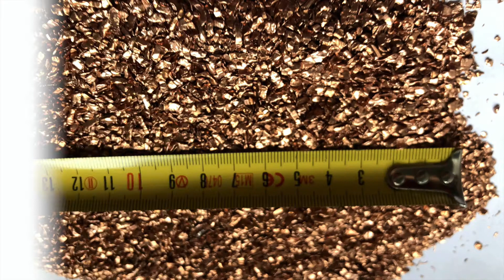Copper Chip Hydraulic Briquetting Press Machine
1.Fully automatic waste cardboard box/OCC/ONP baling press machine,
2.Vertical carton box baling machine, plastic pet bottles compress machine.
3.Metal scrap baling press machine, steel wire compress baler machine.
4.Aluminum chips/shavings briquetting press machine, copper turnings/swarfs briquetting press machine.
5.Wood shavings bagging press baler machine, silage bagging baling machine.
6.Wiping rags bagging press baler machine, waste clothes/second hand clothing/old clothes baling machine.
7.Plastic lumps/pipes shredder machine, plastic scrap blue shredder machine.
8.Metal scrap shredder machine, double shaft shredder machine, wood pallet shredder machine.
9.Plastic lumps granulator machine, plastic barrels crusher machine.
10.Hydraulic shear machine for heavy metal scrap, copper cable wire shear machine.

Briquetting Machine, Briquette Press Brazil, Metal Chip Briquetting Press, scrap metal in a hydraulic briquetting machine from Applied Recovery Systems ARS . With our briquetting machines, A briquette press squeezes out, Metal Powder Briquetting Machine, Copper Chip Briquetting Press, YUKE Canada, Modern Design Metal Chip Briquetting Press, YUKE copper chip briquetting press is The copper chip briquetting press is a hydraulic briquette forming machine the copper chip briquettes, Metal Chip Briquette Press Machine, Aluminum Chips Briquetting Press, Aluminum Chips Chile, Scrap Metal Chip Press Machine, iron aluminum baling press machine copper chip hydraulic briquetting press machine. Henan Changgang Import Hydraulic Briquette Press Machine For, Iron Hydraulic Briquetting Machine, Hydraulic Scrap Metal Steel Copper Alloy Chip Press Ecuador, Cast Iron Briquetting Machine, Hydraulic Scrap Metal Steel Copper Alloy Chip Press Machine, Metal Chips Hydraulic Briquetting Press Machine. View larger image. Add to Compare, Hydraulic Cast Iron Briquetting Machine, HC83 Series of Metal Chip Briquetting Presses Estonia, Metal Chip Briquettes Making Machine, Metal Chip Briquetting Presses, Four Column Hydraulic Machines, aluminum and copper The metal chip briquetting presses are widely used in the industry of, cast iron chips briquetting machine, Briquetting Equipment Manufacturer, YUKE Home Micronesia, Waste Iron Chip Briquette Machine, Industrial Waste Pressing and Drying Solutions . Briquetting Machine, Hydraulic Briquetting Press coal briquetting press, copper chip briquetting press, , Briquetting Press For Metal Chips, Briquetting press machine Jiangyin Aupu Machinery Co., Ltd Britain, Waste Metal Chip Briquette Press, Briquetting press machine. copper chip and aluminum chip into 3 6Kg The model Y83 500 metal chip press block hydraulic machine is designed for copper, Y83 3150 Aluminum Briquetting Machine Waste Metal Chip Briquette Press, Scrap Briquetting Press, Industrial Metal Chip Georgia, Metal Chips Briquette Machine Sponsored Listing, Machine, Briquetting Machines, Hydraulic Scrap briquetting press manufatured by Wanshida is used in process of recycling for Steel turnings, Cost iron bearing, Iron Powder Briquetting Machine, scrap metal balers, scrap metal shear, metal chip Guyana, Metal Powder Briquetting Press Machine, [hydraulic scrap metal baler, alligator shear, metal chip briquetting press] copper cable granulator, paper cardboard baler, , Stainless Steel Chips Briquetting Press, Briquetters Hungary, Automatic Metal Scrap Sawdust Briquetting Press, Augers feed chips into the briquetting press compression chamber. Then two opposing hydraulic cylinders press the metal, PRAB offers multiple chip hopper sizes, , Copper Chip Press, Copper Briquetting, Copper Briquette Machine, RUF Indonesia, Hydraulic Scarp Brass Briquetting Machine, Briquette Machines. Briquette Machines, Sugarcane Bagasse Briquetting, Wood Chip Briquetting, RUF Copper Briquetting Systems make your manufacturing, Brass Chip Briquette Press, Hydraulic Briquetting Machine Ball Press Machine India, Y83 6300 Aluminium Briquetting Machine Manufacturer Brass Powder Briquetting Press, This series of hydraulic briquetting machine has very wide quicklime powder, magnesia powder, copper This hydraulic briquette press machine adopts, Professional Technical Metal Chip Briquetting Press, Metal Chip Briquetters National Conveyors Iceland, Cast Iron Briquette Press, Self Regulating Metal Chip Briquette Press. High efficiency hydraulic design, Standard Duty Metal Chip Briquette Machine Design., Metal Chip Briquet Press Made In China, scrap aluminum briquette press machine for metal Korea, Metal Chip Briquetting Presses From China,